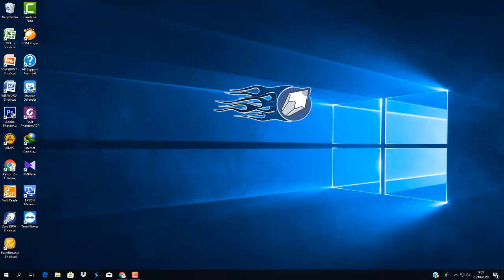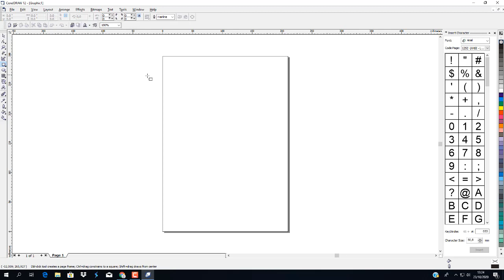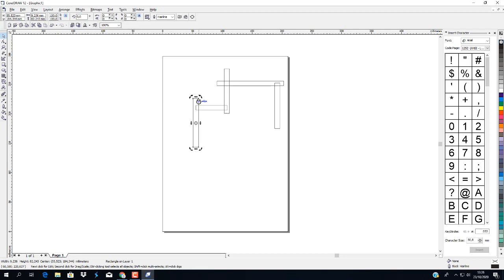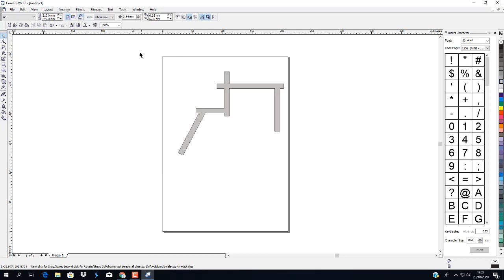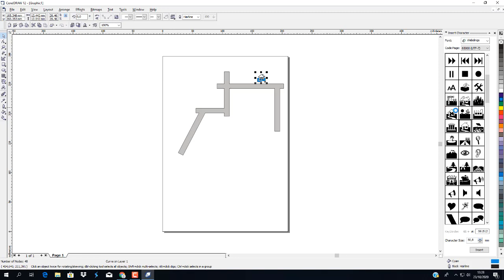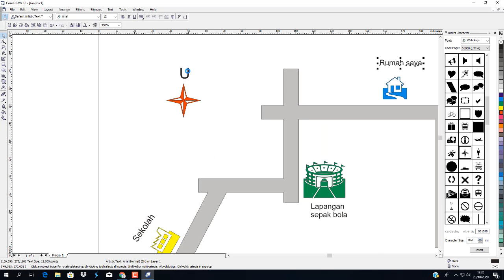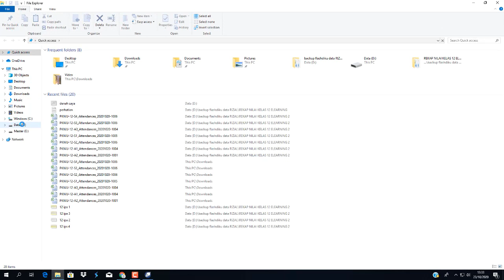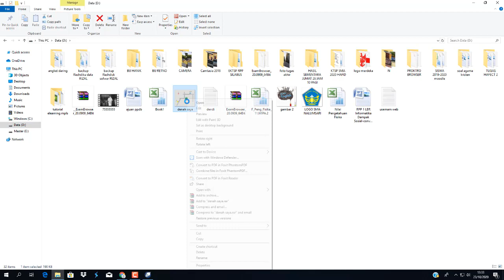CARA MEMBUAT DENAH MENGGUNAKAN APLIKASI CORELDRAW DENGAN MUDAH DAN CEPAT